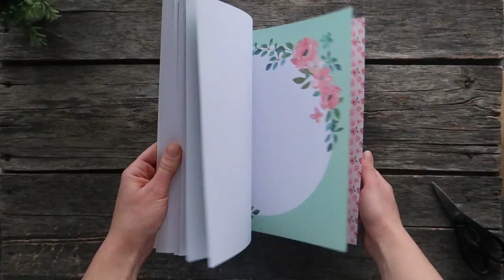Easy DIY Envelopes - Low Cost Packaging for Etsy - TUTORIAL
We know envelopes can be expensive and can add up to our small business costs.

Here is a low cost (and nearly plastic free) solution to make your own, unique envelopes!

Michaels (tends to be pricey but look out for in store offers)
Wallmart (good for brown cardstock used for the Necklace Cards)

You can of course also try your luck on Amazon, however from my experience cardstock there tends to be quite pricey.

MAIN CAMERA
RUGGED PHONE